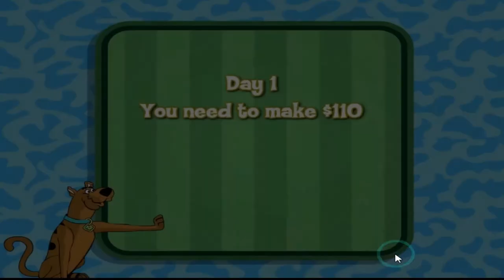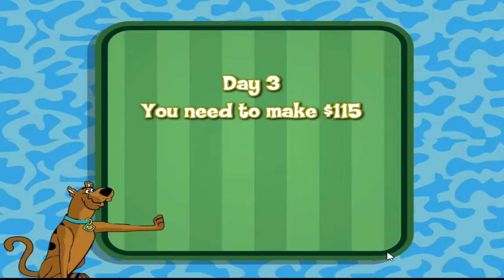Scooby-Doo El Comerdor,Juego Completo, Top Juegos para Niños, Gameplays Android and IOS HD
Mis Gameplays Scooby-Doo El Comerdor